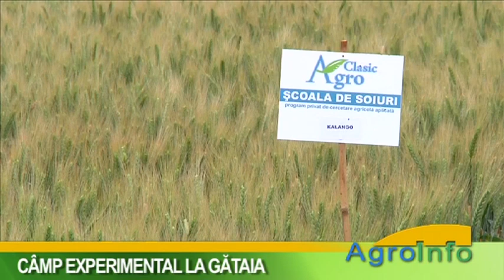Camp experimental la Gataia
Interviu cu Rossella Trombetta, administrator SC Don Carlos SRL